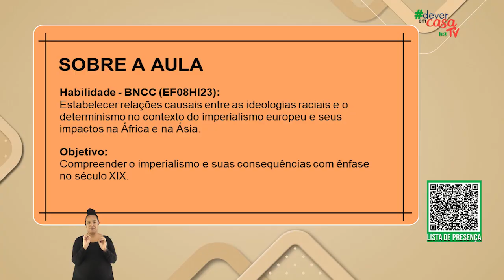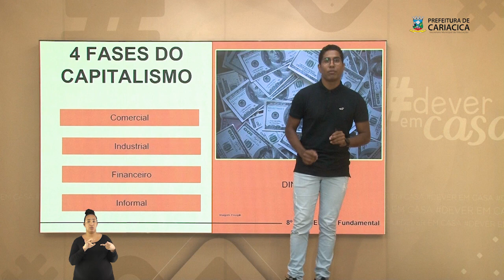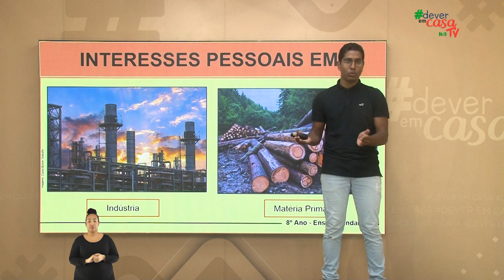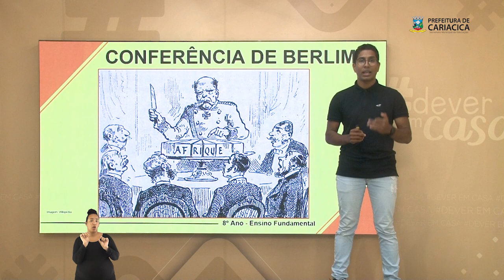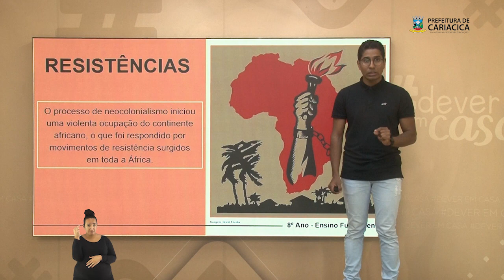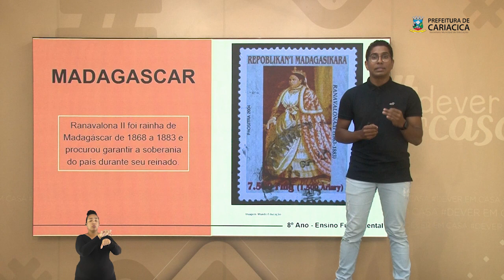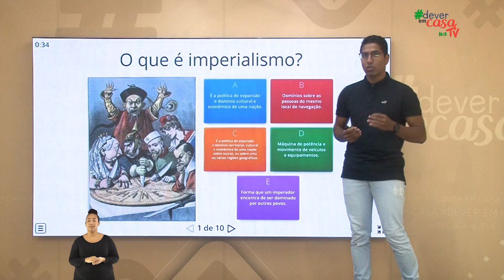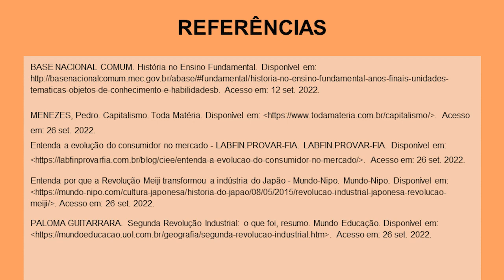O Imperialismo e as Teorias Racistas do Século XIX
Esta é uma aula de História destinada a estudantes do 8° do Ensino Fundamental
Nesta aula o professor faz uma breve introdução do assunto que será trabalhado. Explica o contexto social do século XIX e apresenta os principais fatos que marcaram o Imperialismo e suas consequências, por fim, faz uma atividade de fixação seguida de uma revisão do conteúdo explicado. O para casa sugerido é um breve comentário sobre uma das 4 fases do Capitalismo.